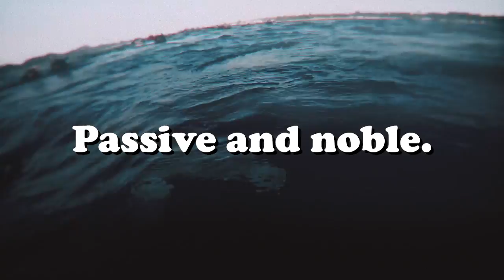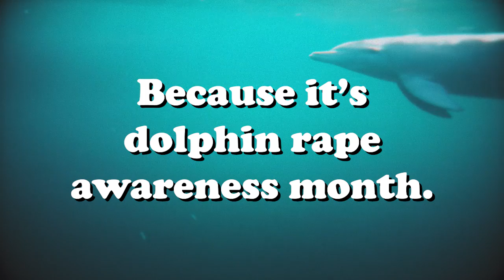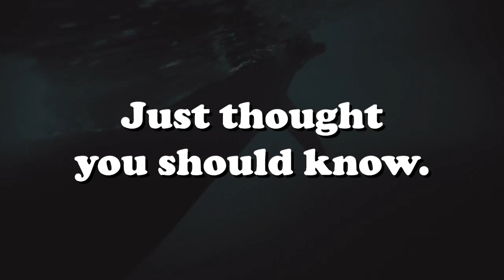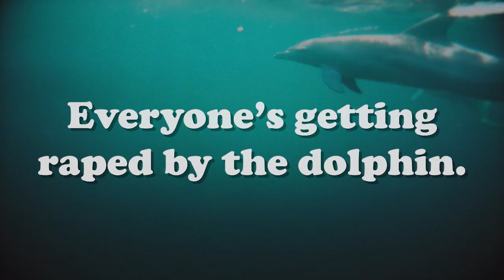Song About Dolphins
Dolphins exist, and they are horrible rape monsters. Like if you agree.

Also, disclaimer, I recorded this song like 4 years ago under the title "DRAM", but it fits this series, and I'm lazy, so deal with it.